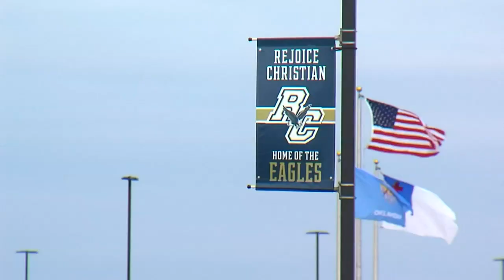8-year-old girl expelled for 'girl crush' at a private christian School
An Oklahoma mother says Rejoice Christian Schools expelled her daughter Chloe for telling her classmate she had a crush on her.

9NEWS (KUSA) is located in Denver, Colorado.